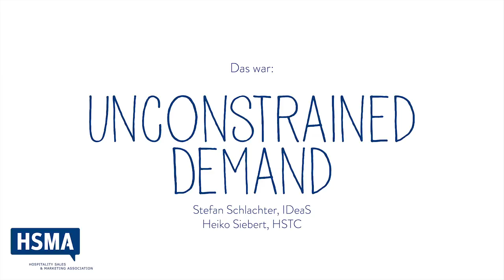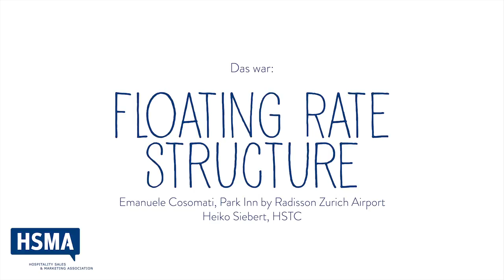HSMA Dingshotel Volume 1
dingshotel - Das Expertenratespiel - Hotellerie Nerds aus dem Netzwerk der HSMA Deutschland e.V. erklären Fachbegriffe aus dem Sales & Marketing in der Hotellerie.

Starring Heiko Siebert von HSTC, Stefan Schlachter von IDeaS, Lars Becker von Berner & Becker, Emanuele Cosomati vom Park Inn by Radisson Zurich Airport. Vielen Dank für eure Mitarbeit!